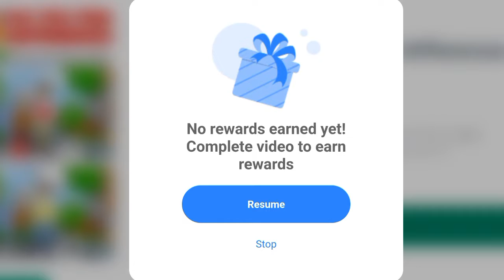makeup gameplay/ prety little princess/ Little Princess dress up game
pretty little princess

little princess need to beutiful dressup